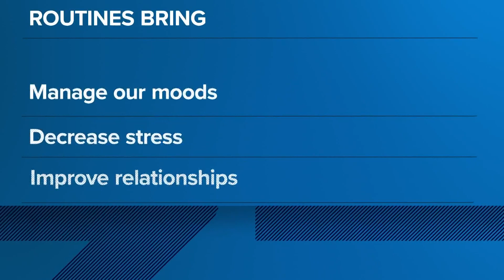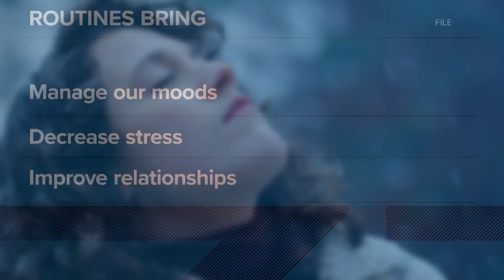Are You Okay? | Achieving life-work balance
Working from home during the ongoing pandemic may be causing your work-life balance routine to get off track.